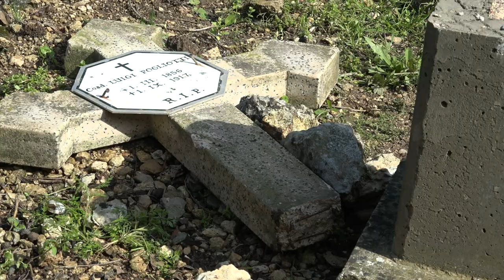U.S. Ambassador Visits Beit Jimal Monastery, March 6, 2019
U.S. Ambassador David M. Friedman paid a visit today (March 6, 2019) to the beautiful and historical Beit Jimal Monastery, together with the  Israeli NGO Tag Meir, to strongly condemn multiple vandalism attacks on the monastery and its cemetery in recent years.  The Ambassador said that all those who believe in religious freedom have a duty to stand up to protect and defend religious minorities.

The monastery is built where Christians believe St. Stephen was buried, and is named after Raban Gamliel (Gamliel the Elder), president of the Jewish Sanhedrin in the first century. Interfaith friendship is a key part of the strong bonds between Americans and Israelis.